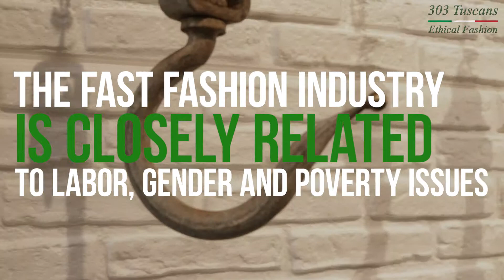''303 Tuscans'' Ethical Fashion